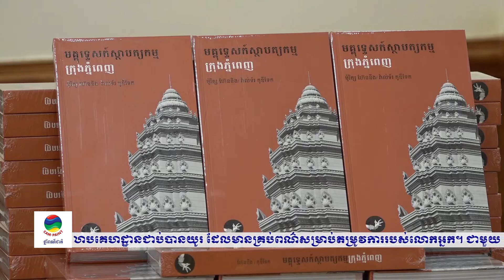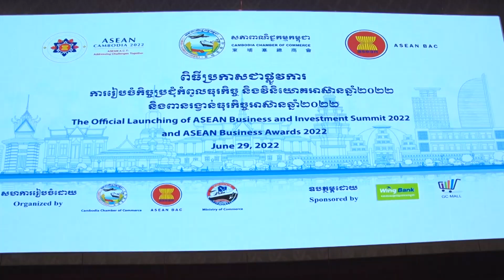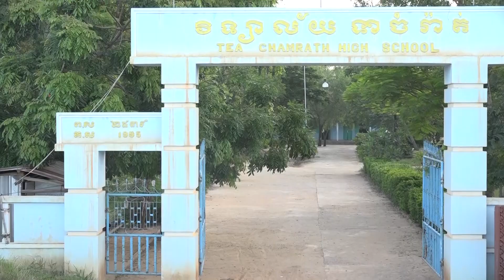ផ្សាយឡើងវិញ ៖ ព័ត៌មានជាតិ ម៉ោង ៥ល្ងាច ថ្ងៃទី៣០ ខែមិថុនា ឆ្នាំ២០២២